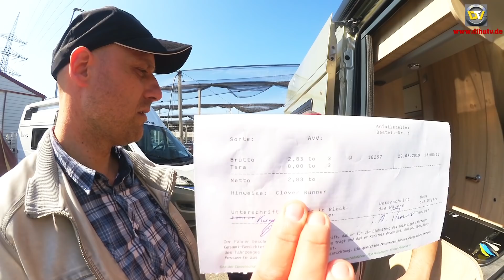CLEVER RUNNER Lifehacks / Leergewicht CLEVER RUNNER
Beim Clever Runner kann man einige Sachen selbermachen, ganz leicht. Warum Clever Runner? weil ich mir auch einen Clever Runner gekauft habe, aber die Lifehacks kann man auch auf jeden Clever anwenden, sogar auf fast jeden Kastenwagen. Ich nenne das Video trotzdem so, weil ich mich so auf meinen Clever Runner freue :-) ... Wenn ihr also irgendeinen Kastenwagen / Wohnmobil besitzt, ganz egal welchen Kastenwagen, können euch diese Licfhacks auch weiterhelfen. Eigentlich ist jeder Kastenwagen fast gleich. Jetzt viel Spaß mit dem Video: CLEVER RUNNER Lifehacks / Leergewicht CLEVER RUNNER

Mein Clever Händler, bei dem ich meinen Clever Runner gekauft habe:
Wohnmobile Erlangen in Stuttgart
Austraße 9
72658 Bempflingen

*WENN IHR ÜBER DIESEN AMAZON- LINK EURE AMAZONEINKÄUFE ABWICKELT, UNTERSTÜTZT IHR MICH, WEIL ICH BEI JEDEM KAUF ÜBER DIESEN LINK EINE KLEINE PRÄMIE BEKOMME, VIELEN DANK FÜR EUREN SUPPORT UND MEINE ZUKÜNFTIGE DIESEL - UND REISEKASSE WIRD ES EUCH DANKEN

IHR KÖNNT MICH AUCH MIT EINER KLEINER SPENDE UNTERSTÜTZEN, REISEN KANN TEUER SEIN, DANKE

Diese Produkte finde ich sehr hilfreich:
*CEE Stecker
*Mehrfachsteckdose USB

Mein Equipment:

*Meine Kamera Nummer 1
*Meine Kamera Nummer 2
*Mein Mikrofon
*Mein Schnittprogramm
*Meine Softboxen
*Mein Stativ

Bei allen Produkte die mit einem * markiert sind bekomme ich bei Kauf eine kleine Prämie, für Euch wird die Ware deswegen aber nicht teurer :-)